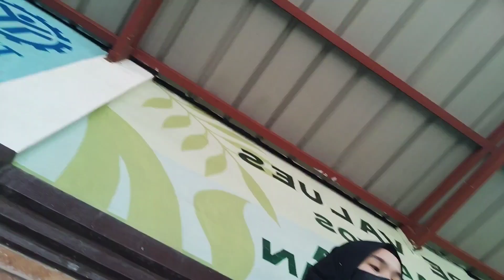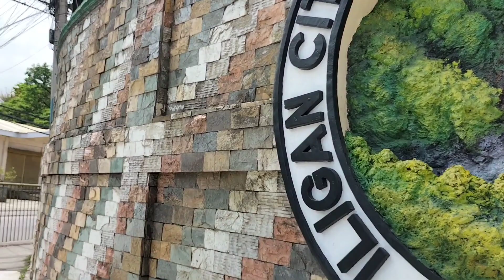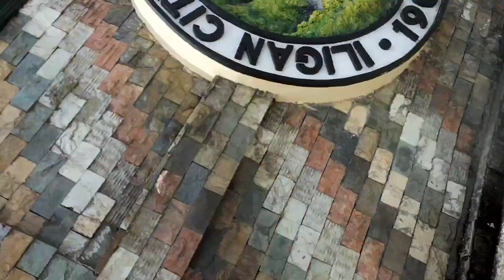A Tale of Endless Waiting for Aynah's Arrival | shs diaries #5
Videographer: Nur-haifa Barambangan🤘